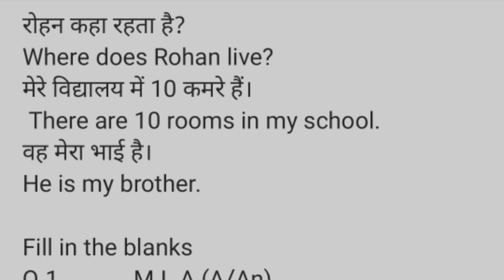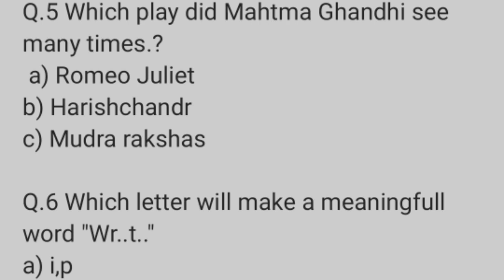class 9th english part 2 half yearly exam